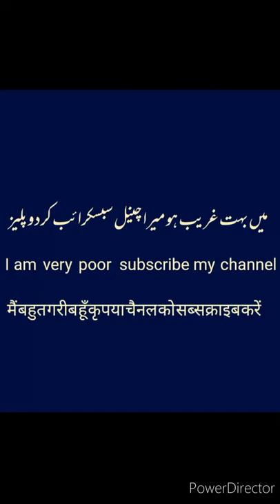Aeroplane jet engine|New|latest|technology#shorts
New|latest|technology

dosto aj ki es video ma apko aeroplane engine jet start hony ka aik clip dikhao ga